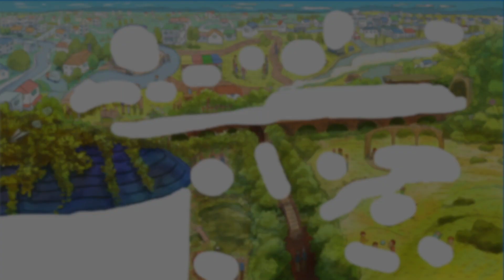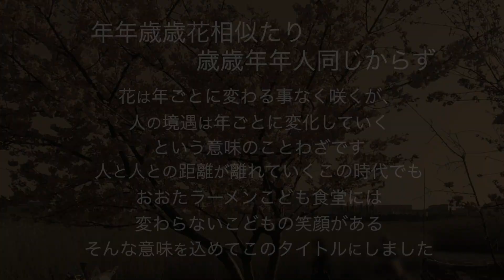おおたラーメンこども食堂と梅の花 OHY人数分24杯目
皆様が楽しくほっこり観れてそのご視聴が
子どもたちへの支援に繋がるチャンネルを目指して活動していきます
今後ともOHY人数分チャンネルを応援よろしくお願いいたします☆

年年歳歳花相似たり、歳歳年年人同じからず
おおたラーメンこども食堂のスタッフさんや
来るこどもたち、親御さん、また近所の人達の笑顔
を見て感じた言葉をそのままタイトルにしました。
このことわざは花を指してることわざですが、この笑顔も
変わる事なく続いていくんじゃないかなと思います。

そして今はOHYの勉強が大半を占めてますが
OHY人数分での配信もどんどん増やせるように
一歩一歩進めて行きますので

■おおたラーメンこども食堂

☆OHY人数分(おひや人数分)☆

■目的
？？？(グループ名に込めた想い)

■目標
絵を完成させる事

僕らの成し遂げたい事を一枚の絵にしました☆
達成させたい項目は全２１種類！！

この21項目はそれぞれがこどもの笑顔に関わる事になっていますが
項目を達成するたびに、
その項目を公開していき絵を全て完成させるのが僕らの目標です！

■動画配信ジャンル

①OHYの勉強
目標達成する為には僕らは勉強しなきゃいけない事がいっぱいあります。
主にその勉強に関わる配信はこちらで配信します

②OHYの休日
「気づき」をコンセプトに幅広いジャンルで休日の過ごし方を配信していきます

③OHY人数分
目標達成するため、こどもの笑顔に関わる行動をしている時に配信します

④OHY勉強会
今までインプットした事をアウトプットしたりMTG時に撮影した内容などを
配信します

⑤OHY番外編
本編の総集編やNG集などストーリーとは関係ないものを
配信する時はこちらになります

■OHY人数分1杯目. 初まりの時

よっち
生年月日　1986年2月20日
趣味　サッカー　料理
好きな食べ物　ミートソース　味噌汁　コーヒー牛乳　グミ
苦手な食べ物　苦い、すっぱい、辛いもの

ひさし
生年月日　1986年12月14日
趣味　歌　ダイビング
好きな食べ物　肉　小麦系
苦手な食べ物　苦い、コリコリ系、貝類

■作画
Auzenismo/羽雲けむさん

■使用曲
OP:Springbreak  Ooyy feat. Le June

OHYの勉強ED:My Truck (Instrumental Version)　Luna The Cat, Speedy The Spider

※動画コメントにて多くの方を不快にするような誹謗中傷のコメントと判断したものは申し訳ございませんが